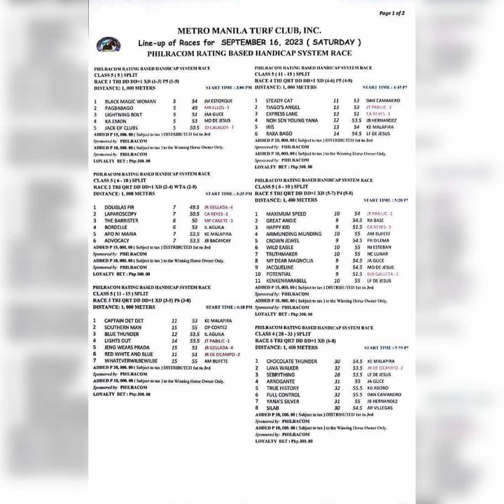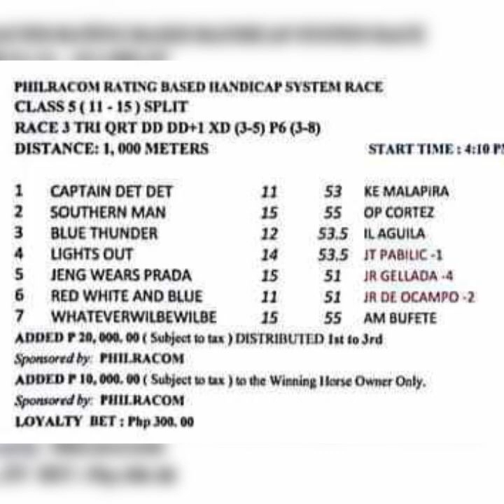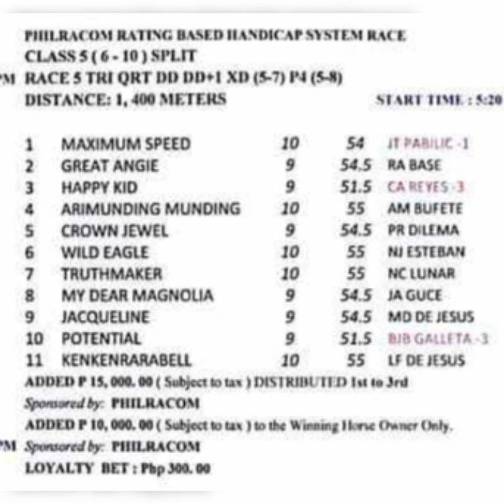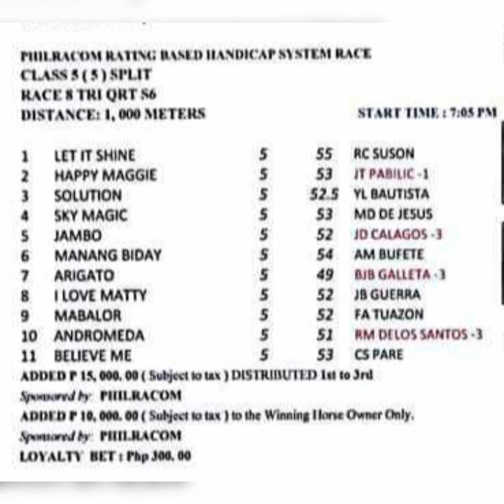Metro Turf 16Sep@dehadistatipsters